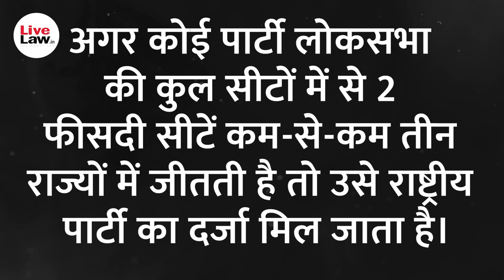When ls A Political Party Recognized As A National Party [Explained]